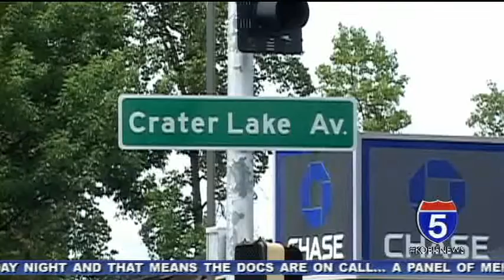0523 PEDESTRIAN ACCIDENT